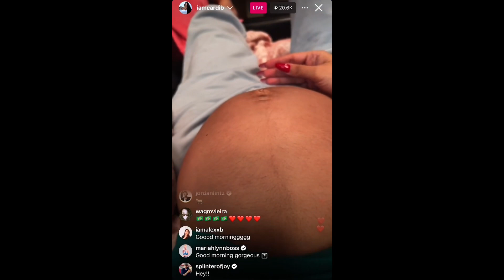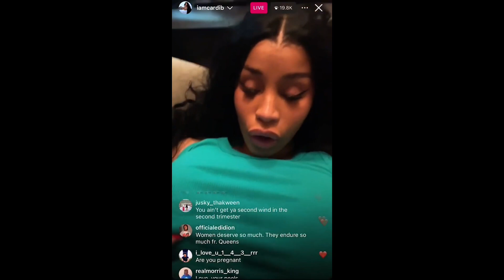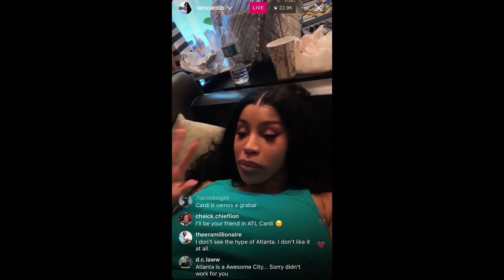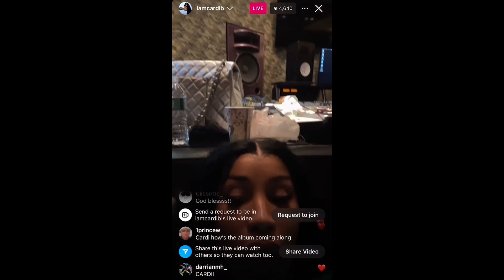Cardi B is getting apartment in NEW YORK and hates living in ATLANTA | IG LIVE 8/22/24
Cardi B is getting apartment in NEW YORK and hates living in ATLANTA | IG LIVE 8/22/24 @cardib @IGLivestream